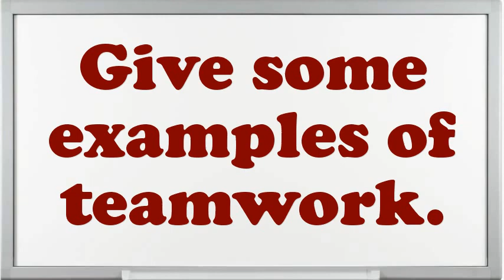Data Entry Technician Interview Questions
Interview Questions for Data Entry Technician.Example when you went above and beyond the call of duty.What are the potentials of an elegant Data Entry Technician?What pertinent Data Entry Technician skills do you possess?What extreme challenges presently do you think an Data Entry Technician is facing?What are you expecting from this firm in the future?